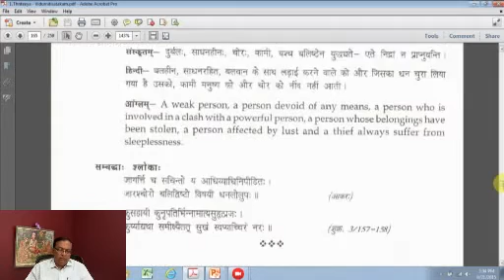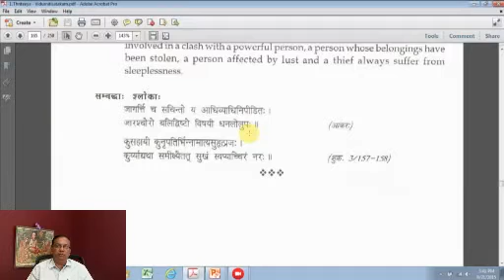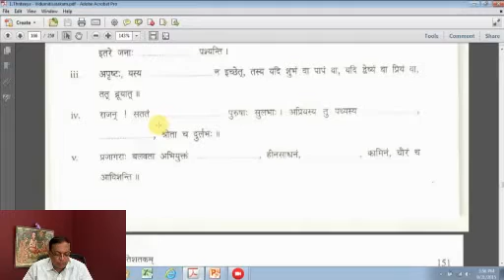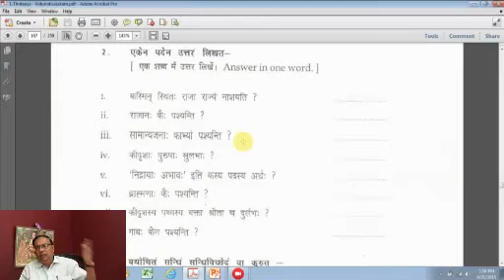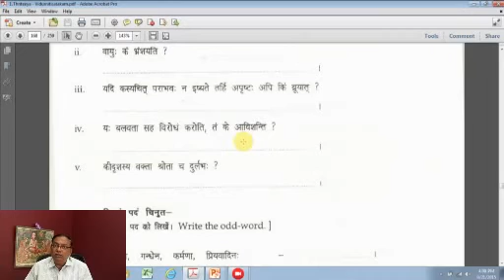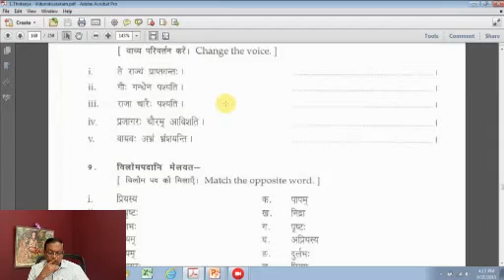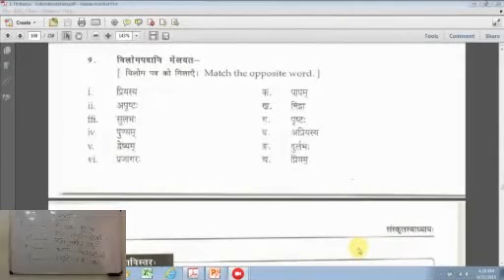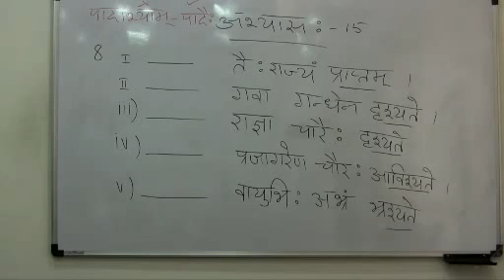Sanskrit Class 341 - by Prof Narasing Rao